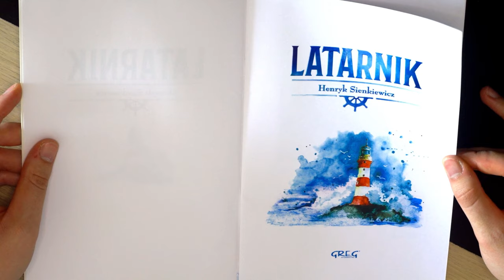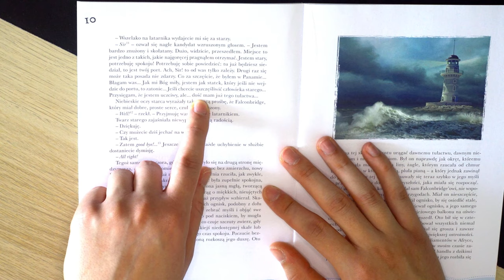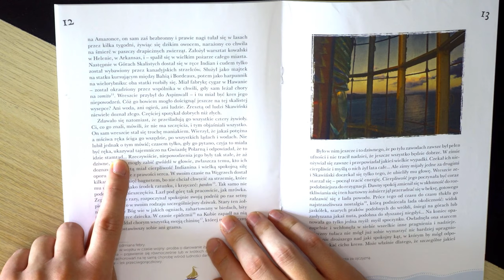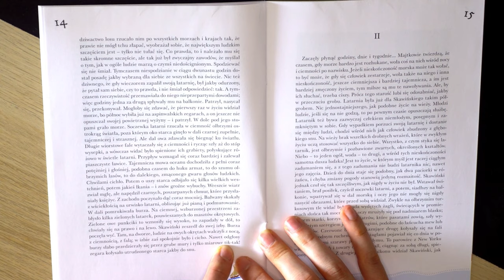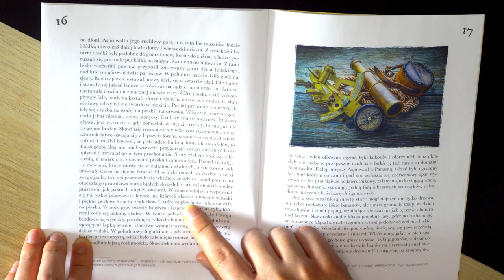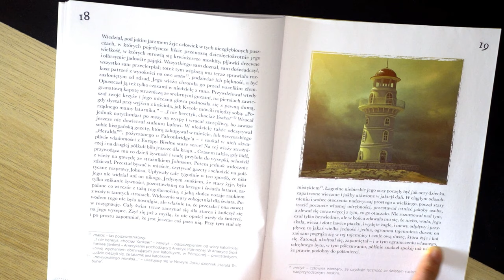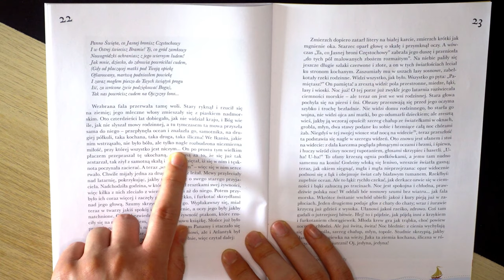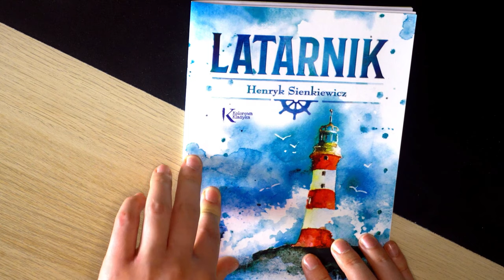LATARNIK - Henryk Sienkiewicz - AUDIOBOOK PL - AudioĆwierk Mateusz Papis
Audiobook PL lektura
Rozdział - CAŁOŚĆ
Tytuł książki - LATARNIK
Napisane przez - Henryk Sienkiewicz
Od lat fascynowałem się pracą jako lektor. Chcąc nauczyć się tego "rzemiosła" chcę przedstawić Wam serię audiobooków, które pomogą mi popracować na dykcją i swobodą wypowiedzi. Jeżeli masz jakąś sugestię bądź radę nie obawiaj się i napisz! Chcę aby każda kolejna przeczytana książka była progresem a bez wsparcia z Waszej strony będzie o to trudno. Życzę miłego słuchania! :)